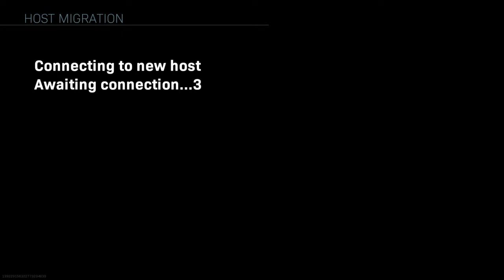Call of Duty®: Modern Warfare®_20200620213541